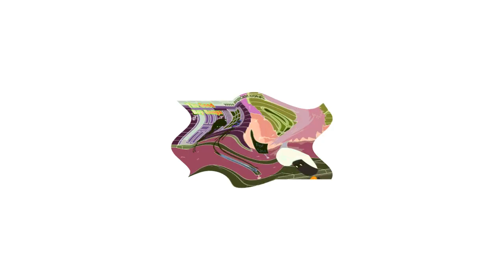Lovie The Dove - The Good Boy Songs 2 - OFFICIAL Effects Round 1 Vs TTSS1/2 E (1-9999)